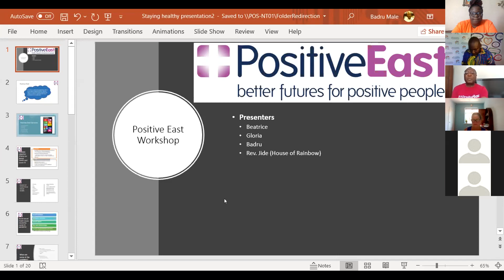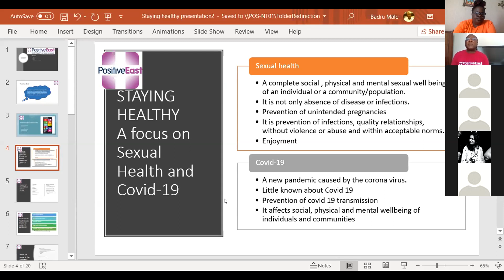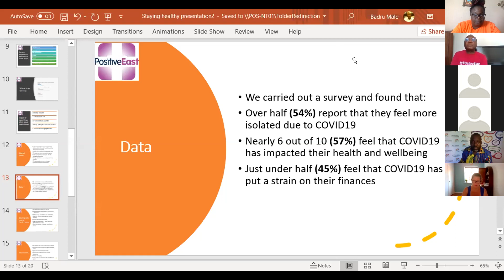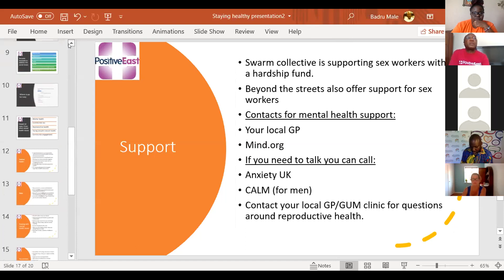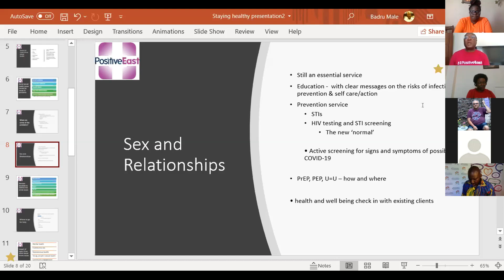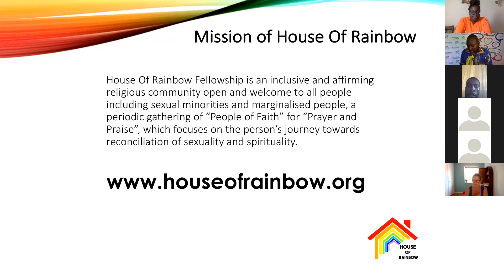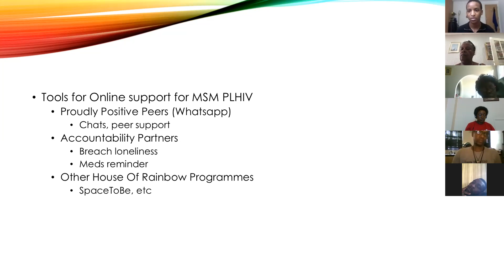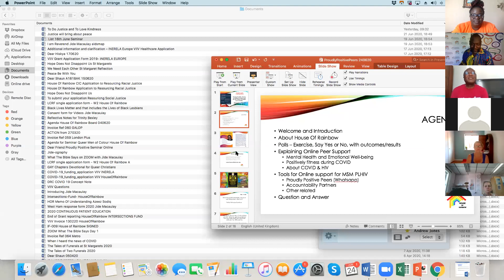Staying Healthy - A focus on BAME sexual health during COVID-19